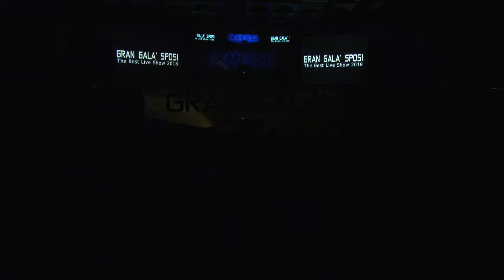GRAN GALA' SPOSI 2018 INTRO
Apertura evento Venerdi 21 Settembre 2018 Palazzo dei Congressi Pisa